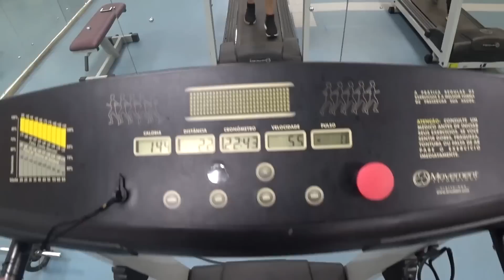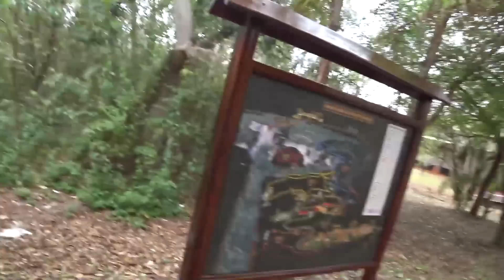COMPREI UMA CÂMERA NOVA PARA VLOGS!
Galera, no vídeo de hoje mostrei para vocês que COMPREI UMA CÂMERA NOVA PARA VLOGS!